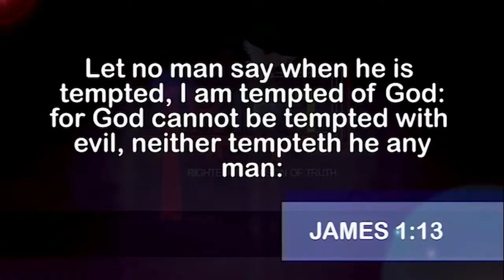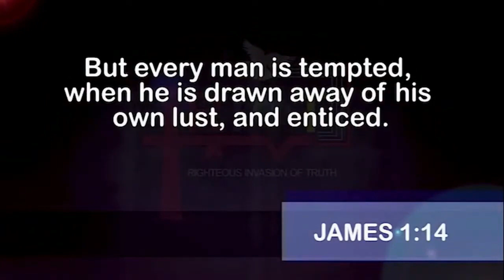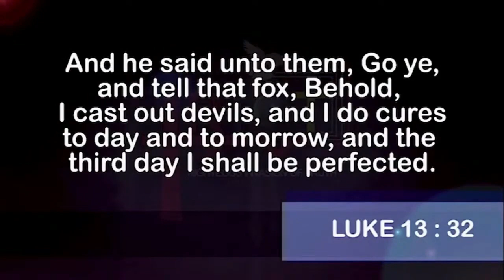This Upsets The Reformed Theology | Dr. Abel Damina